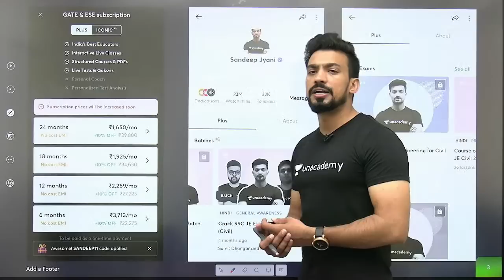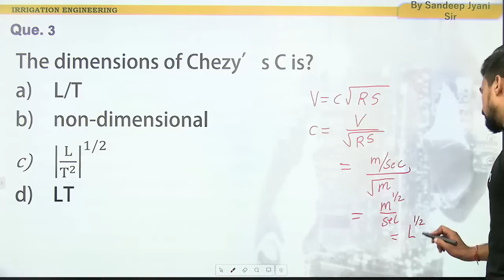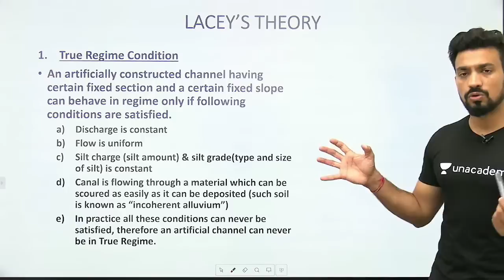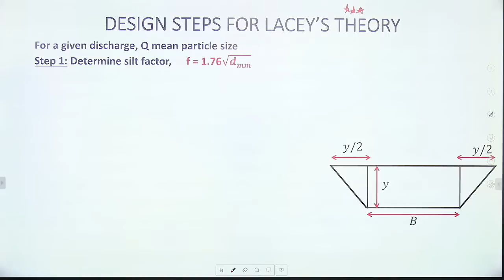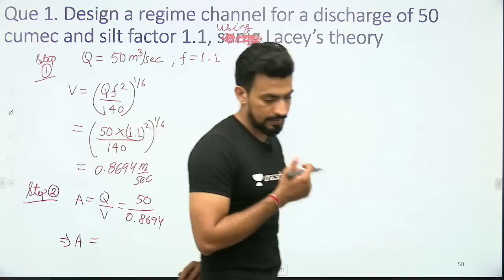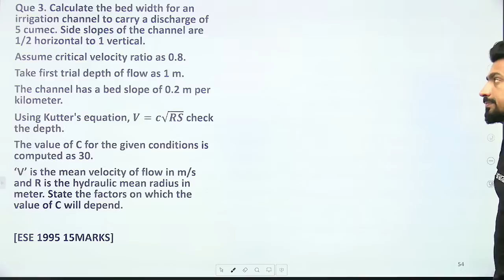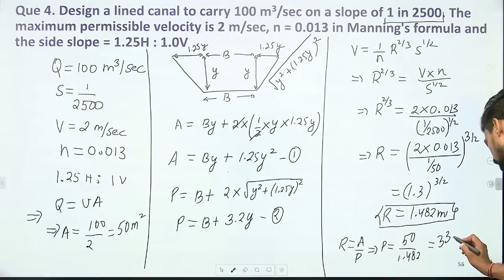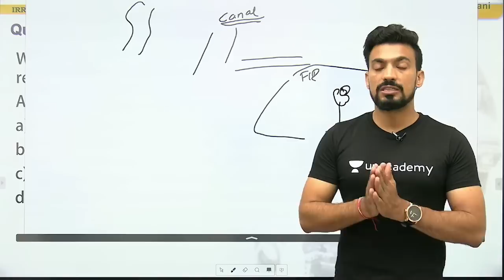Design of Canal | Irrigation Engineering | Day -74 | Civil Engg. | SSC, GATE & ESE | Sandeep Sir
In this session, Sandeep Jyani Sir will be teaching about CANAL DESIGN, DESIGN OF REGIME CHANNEL, KENNEDY’S THEORY, Design Steps of Kennedy Theory, DRAWBACKS OF KENNEDY’S THEORY,LACEY’S THEORY, DESIGN STEPS FOR LACEY’S THEORY from Irrigation Engineering for Civil Engineering | SSC, GATE & ESE | @Civil101

Class Schedule :
9:00 AM : Civil Engineering by Sandeep Jyani

1. One Subscription, Unlimited Access
2. Learn from your favorite teacher
3. Real-time interaction with the teacher
4. You can ask doubts in the live class
5. Limited students
6. Download the videos & watch offline